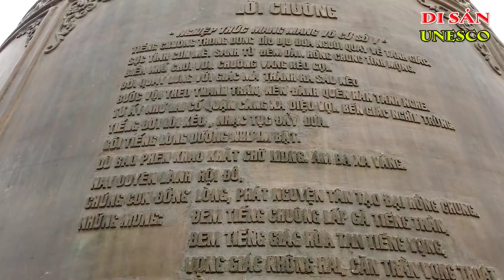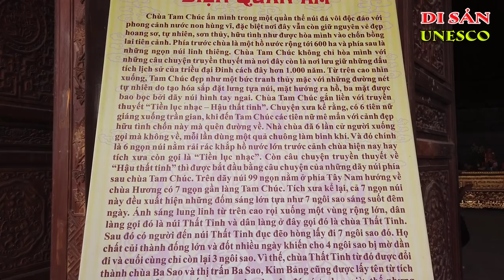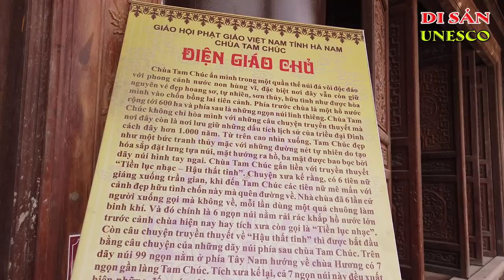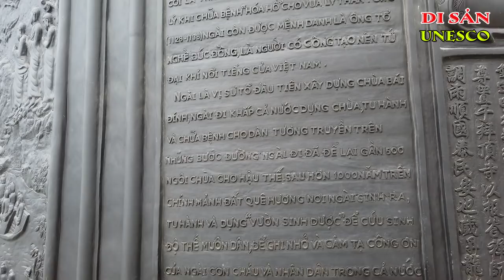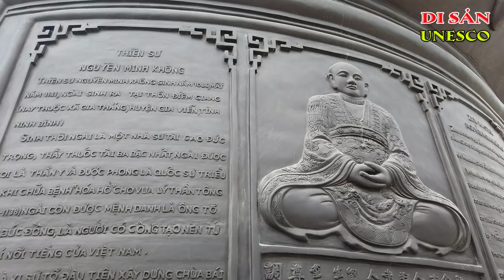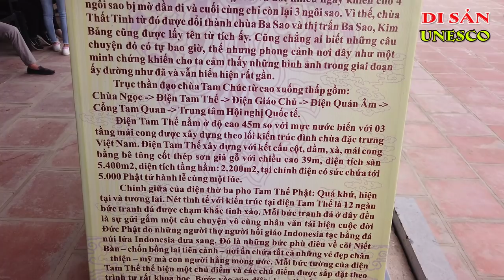Chùa Tam Chúc | Gấp rút hoàn thành để đón chào Đại lễ Veskas 2019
Chùa Tam Chúc
Đại lễ Veskas 2019